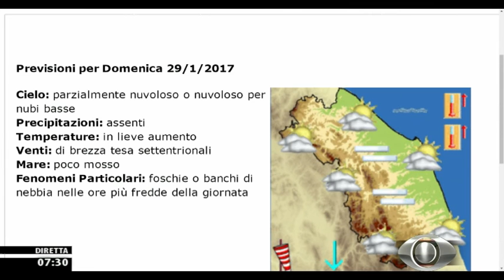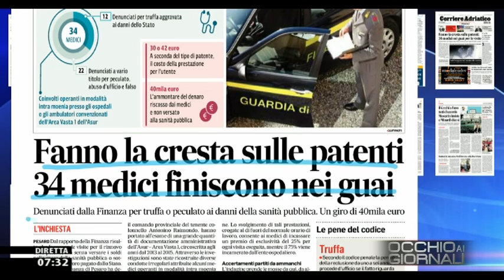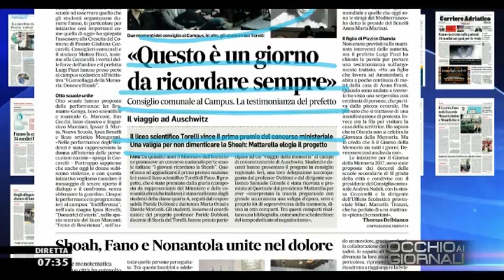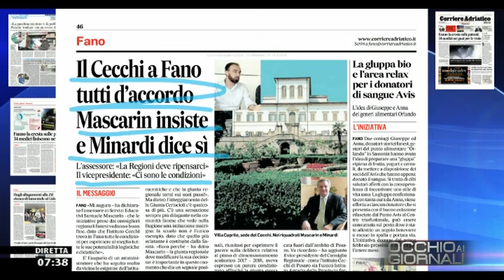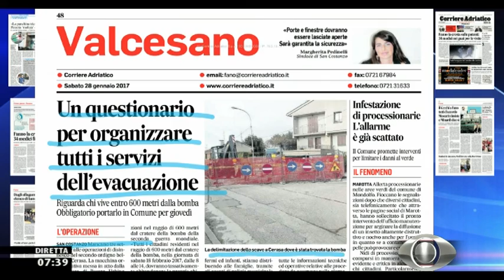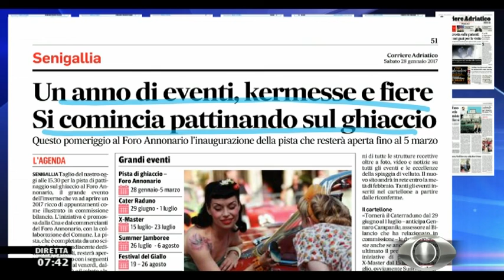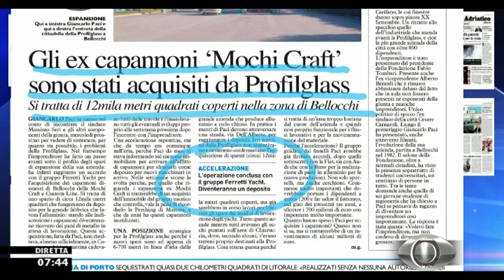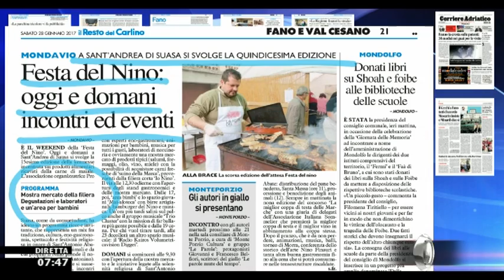Occhio ai GIORNALI 28/01/2017